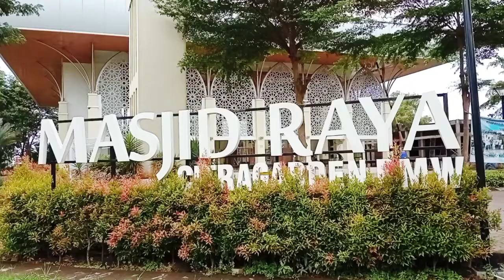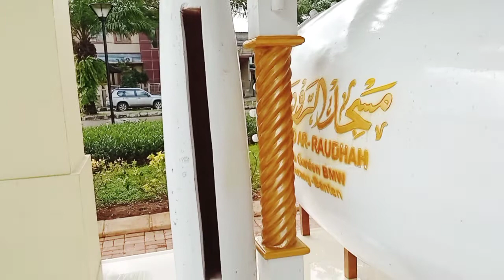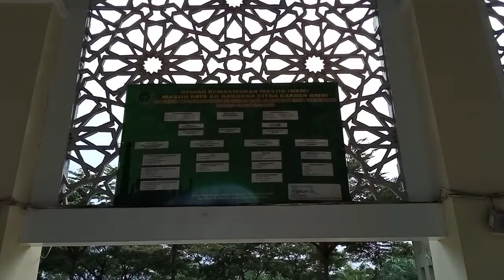MASJID AR-RAUDHAH CITRA GARDEN BMW CILEGON @TravelZiarah 🚙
CITRA GARDEN BMW CILEGON MERUPAKAN SUATU KAWASAN PERUMAHAN CIPUTRA GRUP
YANG TERLETAK DI KABUPATEN SERANG PROPINSI BANTEN. DI PERUMAHAN TERSEBUT MEMILIKI SARANA IBADAH MASJID YANG BERNAMA MASJID RAYA AR RAUDHAH YANG DILENGKAPI BEDUG. BEDUG MERUPAKAN SALAH SATU PERANGKAT YANG SUDAH MENJADI TRADISI YANG DIGUNAKAN SEJAK ZAMAN DULU UNTUK MENANDAI AKAN DILAKSANAKAN SHOLAT. BAGI NAHDLATUL ULAMA (NU) BEDUG ADALAH WARISAN BUDAYA INDONESIA YANG PERLU DIJAGA KELESTARIANNYA, DAN BEDUG SALAH SATU SYMBOL ATAU UMUMNYA IDENTIK DENGAN MASJID YANG BERHALUAN/ AQIDAH AHLUSSUNNAH WALJAMAAH. SALAM BAGI PECINTA MASJID INDONESIA. SUKSESKAN DMI AWARD 2022